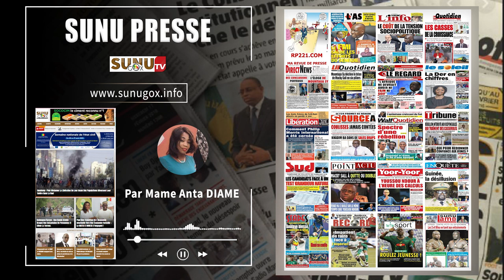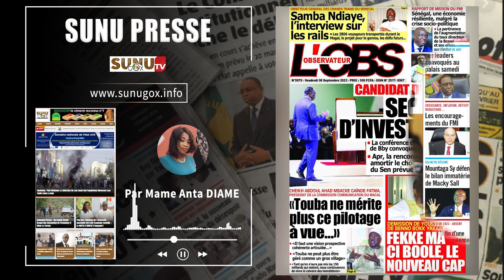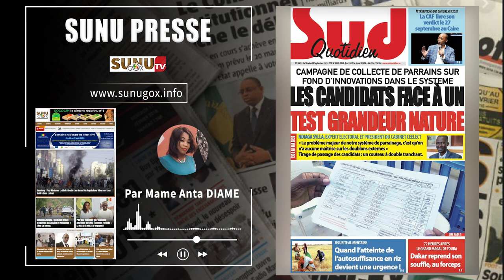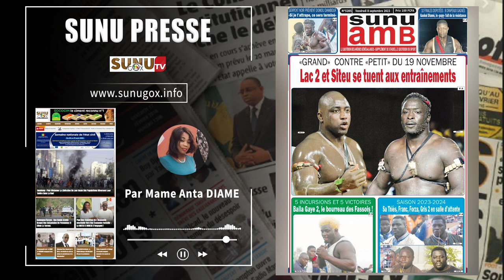SUNU PRESSE_du vendredi_08_septembre_2023